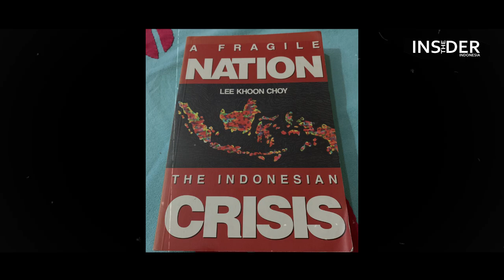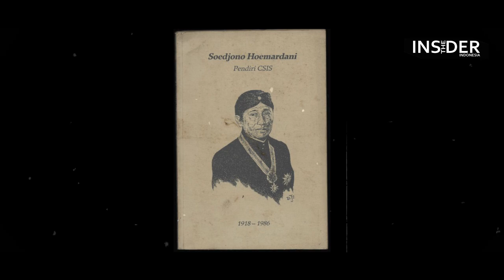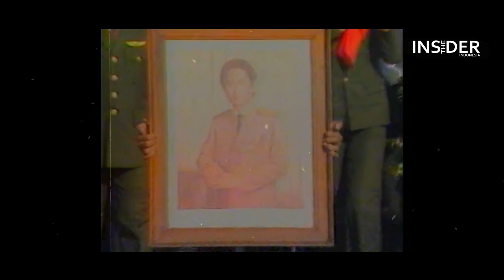SUDJONO HUMARDANI | PENASIHAT SPIRITUAL SOEHARTO